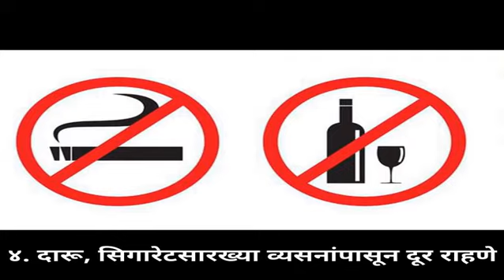follow Slip Hygiene, avoid mental Illness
'स्लिप हायजीन' पाळा, मानसिक आजार टाळा!